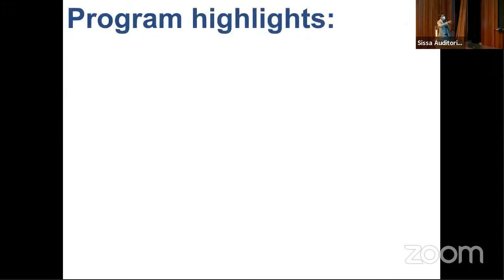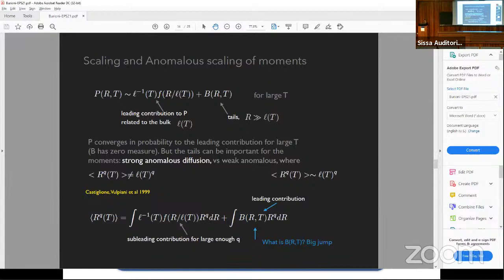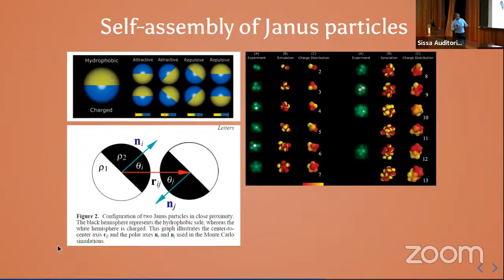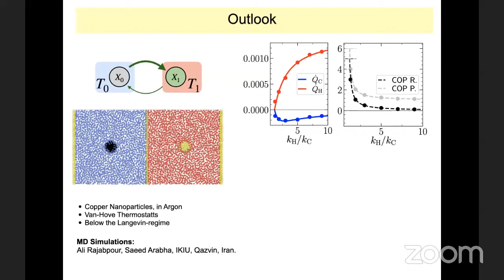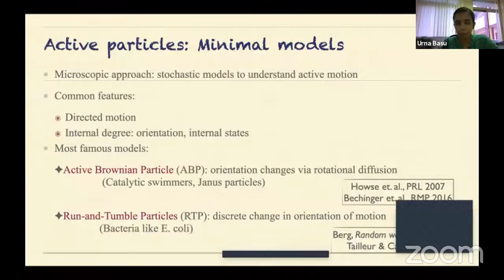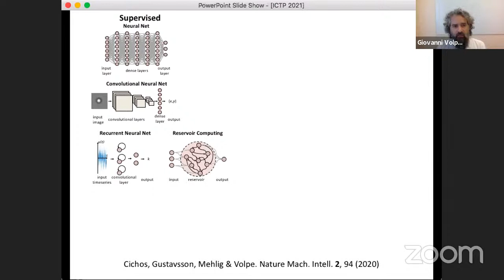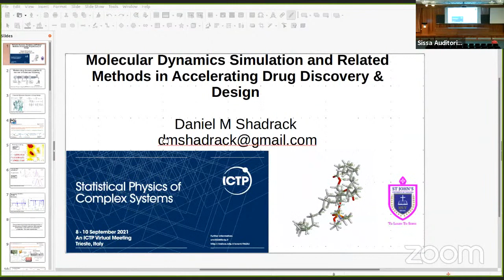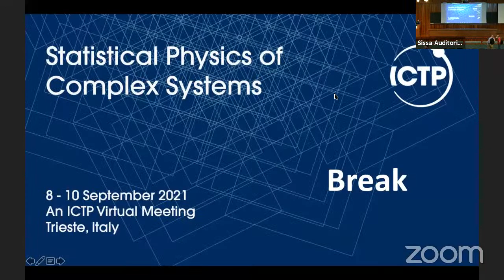Statistical Physics of Complex Systems | (smr 3624)-Day 1 Morning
This is the 3rd conference on Statistical Physics organised under the auspices of the EPS Statistical and Nonlinear Physics Division, during which the EPS Statistical and Nonlinear Physics Prize will be awarded.

The previous conferences took place in 2019 at Nordita, Stockholm and in 2017 in Krakow.

The conference is planned to take place in hybrid format. The on-site program will take place at SISSA campus at Miramare, Via Beirut, 2-4, I - 34151 Trieste (Italy).

The EPS conference on Statistical Physics of Complex systems will help to connect the European community of Statistical and Nonlinear Physics to the one in developing countries. A special effort in this respect will be made in this activity by building bridges on statistical physics with researchers from developing countries. To this aim, there will be ample opportunity for informal discussions and interdisciplinary interaction between people from different scientific backgrounds within the broad area of statistical and nonlinear physics. A session of the Conference will be devoted to the prestigious junior and senior prizes of the EPS Statistical Nonlinear Physics Division, which were created and awarded for the first time in 2017 at the Marian Smoluchowki Symposyum in Krakow.